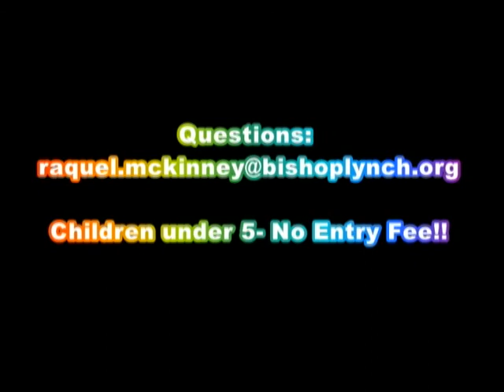9.20.13 BLLive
September 20, 2013 BLLive
Bishop Lynch HIgh School Daily Live News and Announcements